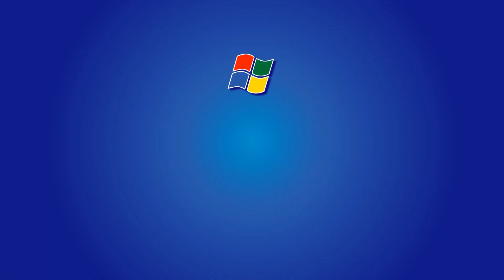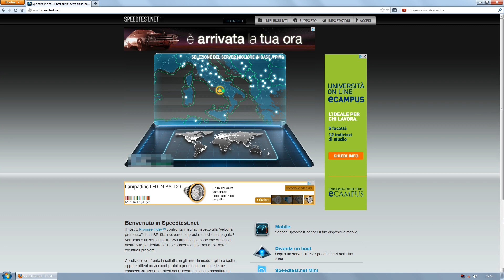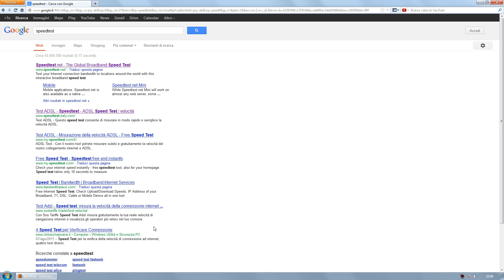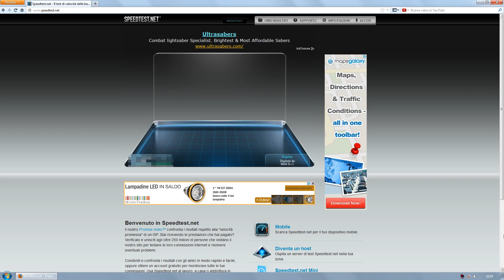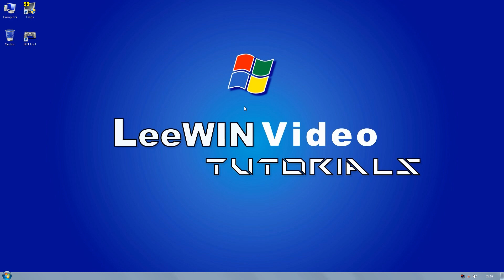Come Velocizzare Connessione Internet E Wi-Fi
Velocizzare Connessione Internet e Wi-Fi
Velocizzare Connessione Internet è un argomento che sta molto a cuore a tutti
Con qusto video proviamo a Velocizzare la Connessione Internet per quanto ci è possibile
Potremo anche Velocizzare la nostra connessione Wi-Fi
Cambiando DNS e usando OpenDNS andremo ad Abbassare il Ping, fondamentale nel Gioco Multiplayer in quanto un Ping basso vuol dire una Latenza minore quindi riusciremo a "vedere" prima quello che accade su schermo
Un Ping basso vuol dire anche una navigazione più fluida, dovendo infatti attendere meno quando digitiamo un indirizzo o clicchiamo un link